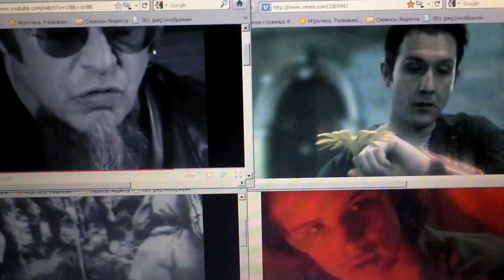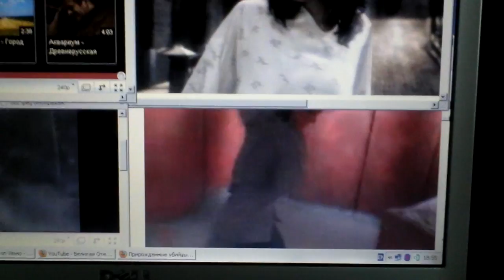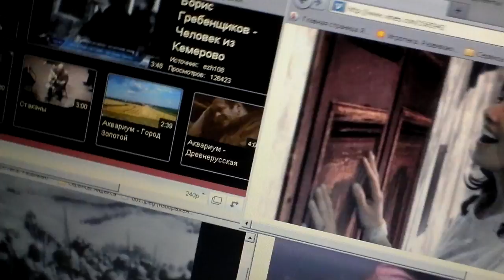покаяние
прочитал стихотворение под звуковой ландшафт, полученный при совмещении четырёх видеорядов с озвучкой...

1. Прирожденные убийцы - режиссёр Оливер Стоун
2. Мама, я не могу больше пить - песня Б.Г. (Бориса Гребенщикова, насколько понимаю)
3. кинохроника Великой Отечественной войны
4. World Builder - автор Bruce Branit
5. Алексей Рафиев - слова, декламация

всё снято с монитора на видеокамерку...
деткам, может, и не надо в это дело смотреть...